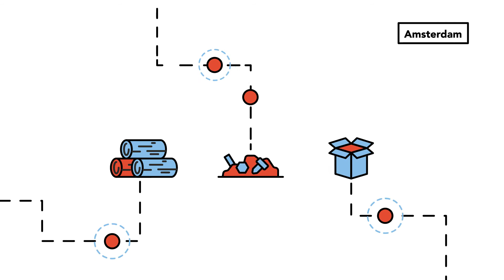Focusgebied Duurzaamheid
Een klimaatneutrale stad met een circulaire economie moet ervoor zorgen dat Amsterdam voor iedereen een gezonde, welvarende en duurzame stad blijft. Hoe kunnen we een leefbare en moderne stad zijn, binnen de natuurlijke grenzen van de planeet?